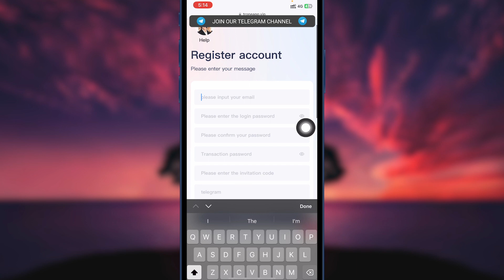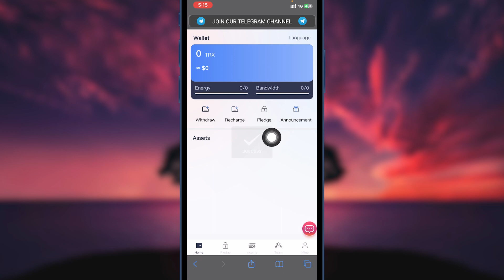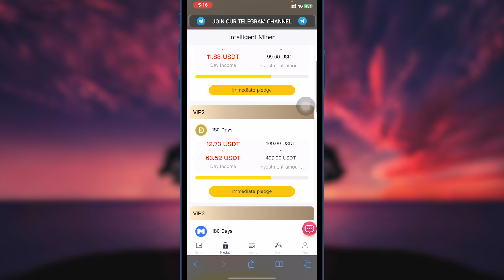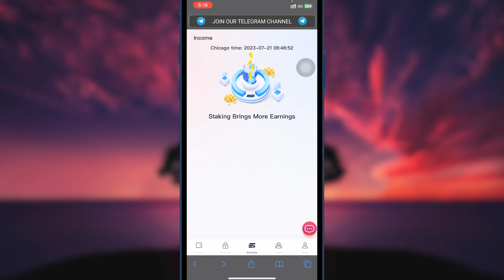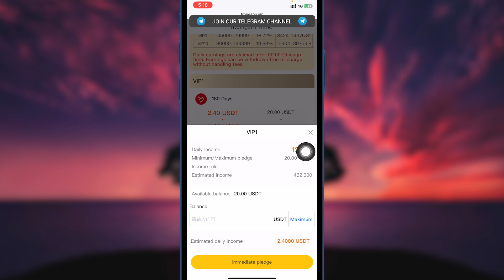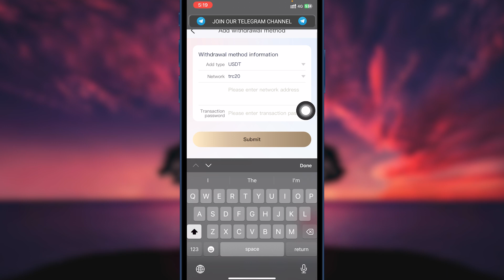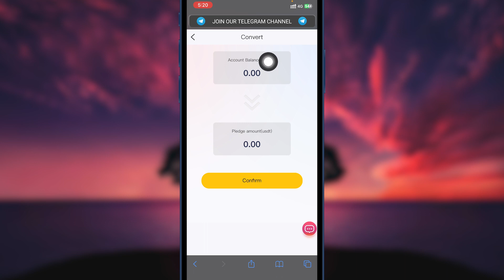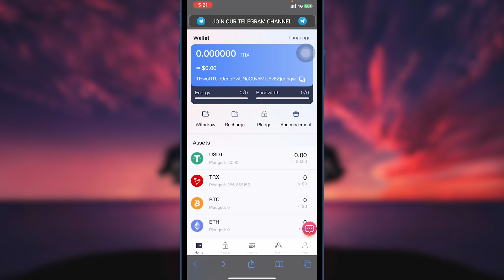The latest USDT investment website | Launched in July 2023 Make money easily with mobile phones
✅ Registration link :

User Investment and Pledge Commission Standards

°æ1°ø Cumulative deposit 20-99 USDT, automatic upgrade to VIP1, daily withdrawal 12%

°æ2°øAccumulated deposit 100-499 USDT, automatic upgrade to VIP2, daily withdrawal 12.73%

°æ3°ø Cumulative deposit 500-1499 USDT, automatic upgrade to VIP3, daily withdrawal 13.64%

°æ4°øAccumulated deposit 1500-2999USDT, automatic upgrade to VIP4, daily withdrawal 14.09%

°æ5°øAccumulated deposit 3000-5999 USDT, automatic upgrade to VIP5, daily withdrawal 15.05%

°æ6°ø Cumulative deposit 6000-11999 USDT, automatic upgrade to VIP6, daily withdrawal 16.03%

°æ7°ø Cumulative deposit 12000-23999 USDT, automatic upgrade to VIP7, daily withdrawal 17.01%

°æ8°øAccumulated deposit 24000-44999 USDT, automatic upgrade to VIP8, daily withdrawal 17.84%

°æ9°øCumulative deposit 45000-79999 USDT, automatic upgrade to VIP9, daily withdrawal 18.72%

°æ10°øCumulative deposit 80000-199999 USDT, automatic upgrade to VIP10, daily withdrawal 19.88%
Invite friends to get 3 rewards:

1: To invite friends to join, you can contact online customer service to apply for lucky roulette draw. Various prizes such as iPhone 14 or 5000USDT are waiting for you.

2: When someone uses your invitation code to register and recharge, you can get three levels of rewards: first level reward: 7%, second level reward: 3%, third level reward: 2%.
For example:
You recommend friend A to recharge 1000 USDT, and you will get 70 USDT.
A recommends B to recharge 1,000 USDT, and you will get 30 USDT.
B recommends C to deposit 1000 USDT, and you will get 20 USDT.

3: Party B's team recharges for third-level subordinates within 24 hours to receive high bonuses
For example:

Every user can become a team leader and get the above rewards by sharing your proxy link on Youtube, Facebook, TikTok, Telegram group, Telegram channel, Instagram, Twitter and any other social channels

shopping
usdt mining
usdt mining site
earn usdt
usdt
mining
usdt investment
usdt mining sites 2023
free usdt
investment site
mining site
mining usdt
Online earn,
Internet earn,
Mobile earn,
Make money,
Online money earn
stormgain 2023
stormgain withdrawal
usdt site
usdt tether
usdt thunder
usdt wallet
usdt.gr
usdt.ms
usdtmnb

මෙම YouTube නාලිකාවේ තොරතුරු සහ පවතින සම්පත් අධ්‍යාපනික සහ තොරතුරු අරමුණු සඳහා පමණි. එය මූල්‍ය උපදෙස් ලෙස නොසලකන්න.